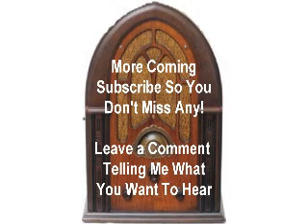Candy Matson Detective Devil In The Deep Freeze otr old time radio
Candy Matson Detective Radio Show Devil In The Deep Freeze otr
old time radio

 "The Devil In The Deep Freeze". A restaurant owner asks Candy to
get rid of a body in his meat refrigerator, and he's dressed like the
devil! Guest Dorothy Warenskjold (famous opera singer) helps
Candy to solve this operatic murder.

“Got an old corpse kicking around you want identified? Know of
any good murders you want solved? We’ve got just the girl for
you her name is Candy Matson, mighty cute too, she fills out a
size 12 suit to just the right proportions, soft blond hair, two
sparkling blue eyes and what’s more she’s a private eye…”

This show aired 09/30/1950.